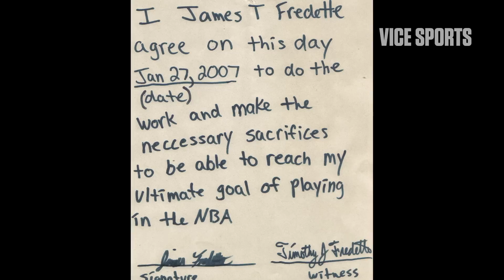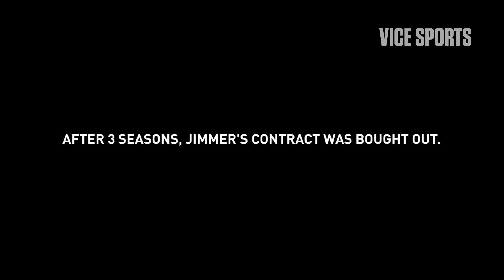Jimmer Fredette's Journey From Top to Bottom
Jimmer Fredette was the biggest star in college basketball at BYU. He was a top 10 draft pick in the NBA. Then, he was a benchwarmer. And now, he's in the D-League, trying to claw his way back onto the big stage in front of tiny crowds with the Westchester Knicks. In this VICE Sports exclusive, Jimmer and his family take us through the journey to this point and we get a behind-the-scenes look at his life out of the spotlight.